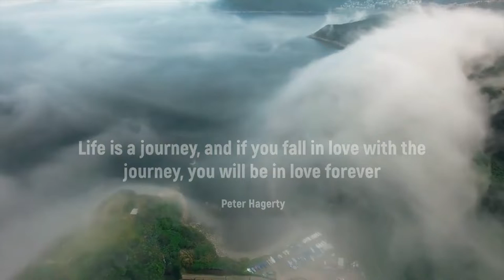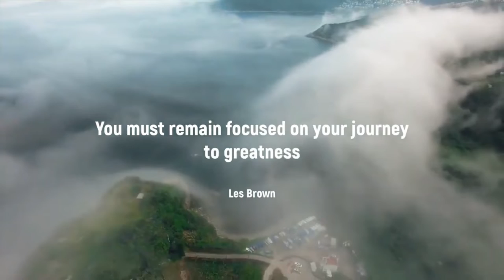Peaceful music - Música pacífica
Peaceful music

1) "Life is a journey and if you fall in love with the journey you will be in love forever".
-Peter Hagerty-
Ex químico investigador interno de Polaroid Corporation, etc.

 "La vida es un viaje y si te enamoras del viaje estarás enamorado para siempre".

2)  "You must remain focused on your journey to greatness".
-Les Brown-

 Ex político estadounidense, presentador de televisión y DJ de radio, y reconocido como uno de los mejores oradores motivacionales del mundo.

"Debes permanecer enfocado en tu viaje hacia la grandeza".